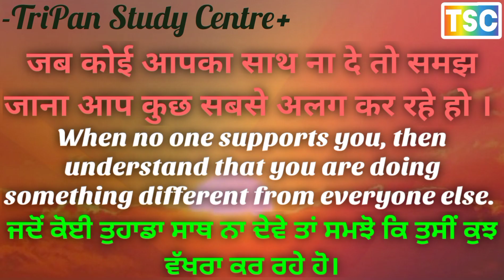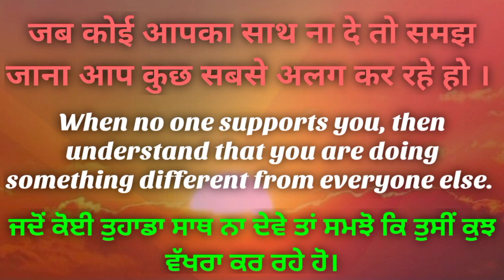ऑपरेशन डेजर्ट स्टॉर्म // Operation Desert Storm //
Hegemony in World Politics
                              समकालीन विश्व में अमेरिकी वर्चस्व
Q1.Discuss US Hegemony as hard power.
Q1.अमेरिकी वर्चस्व को कठोर शक्ति के रूप में चर्चा करें।
Q2. Explain the UN operation called "Operation Desert Storm".
Q2. "ऑपरेशन डेजर्ट स्टॉर्म" नामक संयुक्त राष्ट्र ऑपरेशन की व्याख्या करें।
Q3. What was the Gulf War of 1990?
Q3. 1990 का खाड़ी युद्ध क्या था?
Q4. Mention the main events of 9/11.
Q4. 9/11 की मुख्य घटनाओं का उल्लेख करें।
इसके मुख्य उद्देश्य क्या है
Q5. What is meant by ‘Operation Iraqi Freedom’? Mention its main objective as well as the hidden objective.
Q5. 'ऑपरेशन इराकी फ्रीडम' से क्या तात्पर्य है? इसके मुख्य उद्देश्य के साथ-साथ छिपे हुए उद्देश्य का भी उल्लेख करें।
Q6. How did the United States of America launch a war against Iraq?
Q6. संयुक्त राज्य अमेरिका ने इराक के विरुद्ध युद्ध कैसे छेड़ा?
Q7. Analyse the role of USA in Global War on terrorism after the attack on the World Trade Centre on 9/11 in 2001?
Q7. 2001 में 9/11 को वर्ल्ड ट्रेड सेंटर पर हमले के बाद आतंकवाद पर वैश्विक युद्ध में संयुक्त राज्य अमेरिका की भूमिका का विश्लेषण करें?
Q8. विश्व पर अमेरिका के आधिपत्य के राजनीतिक प्रभाव का विश्लेषण करें।
Q9. सोवियत संघ के पतन के बाद उभरी 'नई विश्व व्यवस्था' का आकलन करें?

Q8. Analyse the political impact of the hegemony of the US on the world.
Q9. Assess the ‘New World Order’ which emerged after the collapse of the Soviet Union?
Q10. What was ‘Operation Enduring Freedom’?
Q10. 'ऑपरेशन एंड्योरिंग फ्रीडम' क्या था?
Q11. “Economic preponderance of the US is inseparable from the structural power”. Describe,?
प्रश्न11. "अमेरिका की आर्थिक प्रधानता संरचनात्मक शक्ति से अविभाज्य है"। वर्णन करना,?
Q12. Analyse the main constraints to the US hegemony in the present day world.
प्रश्न12. वर्तमान विश्व में अमेरिकी आधिपत्य की मुख्य बाधाओं का विश्लेषण करें।